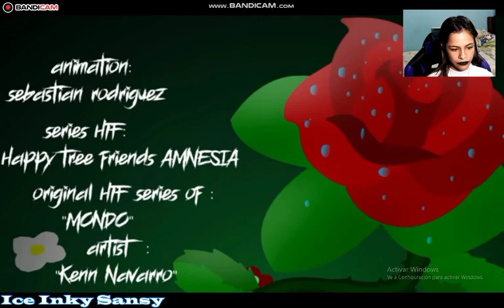ANGEL GUARDIAN!!?? / Happy Tree Friends Amnesia 2.5